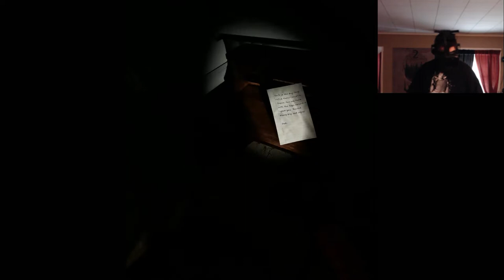THIS IS GIVING ME HEART ISSUES... | Paranormal Activity: The Lost Soul VR PART 2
Okay. part 2 is getting intense! This one is a little longer because I didn't have any good stopping points :/